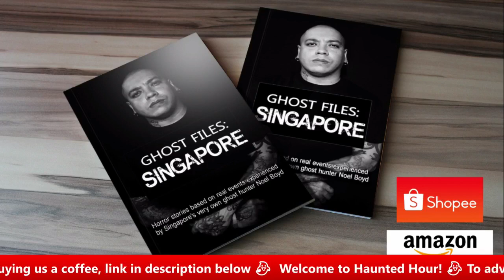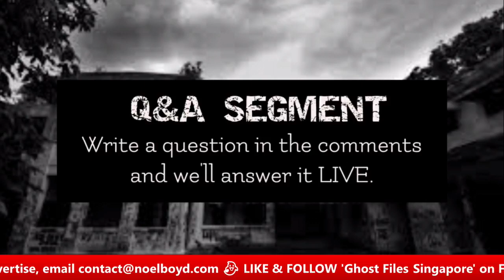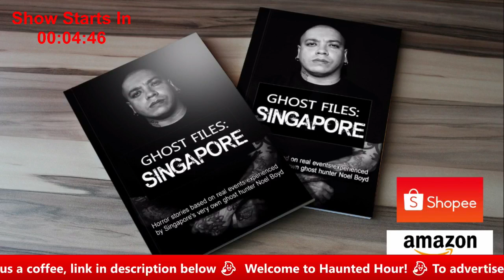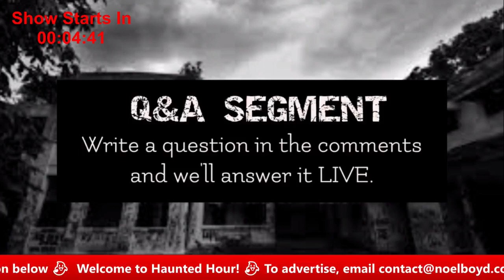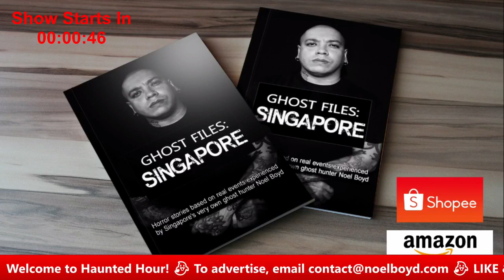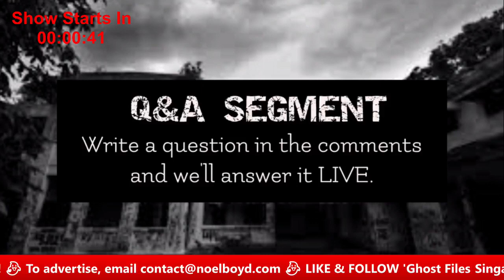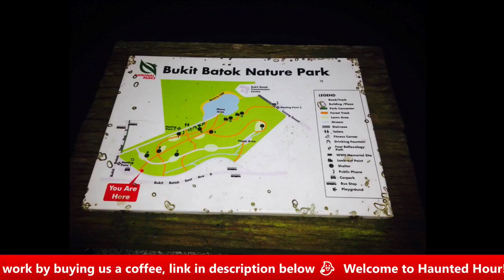Bukit Batok Ghosts with Panji (Haunted Hour S2E7)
Formerly a rubber and pineapple plantation, Bukit Batok played a prominent role in the fall of Singapore when the British failed to defend the vicinity during the Battle of Bukit Timah and their subsequent surrender on 15 February 1942 to the Japanese at the Ford Motor Factory in present-day Hillview. At the top of Bukit Batok Nature Reserve, General Yamashita ordered 500 Australian Prisoners to construct the Japanese war memorial, Syonan Chureito shrine.

Could Bukit Batok’s dark past be the reason why it’s haunted? Our guest Rahman has been staying in the area since 1980 and he’ll share his scary encounters. Tune in this Friday to find out what he’s seen!

☕️Buy us a Coffee and we’ll give you a shoutout LIVE ON AIR